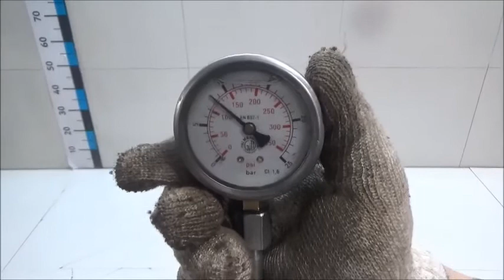Двигатель TAGAZ для Vortex Tingo 2010-2014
Описание двигателя Двигатель TAGAZ для Vortex Tingo 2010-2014
1.8Л. 16V 2012Г. КОМПРЕССИЯ: 1Ц:13 2Ц:13 3Ц:13 4Ц:13 ЕСТЬ СПРАВКА О УТИЛИЗАЦИИ DT10000E02AA